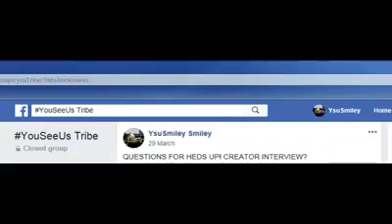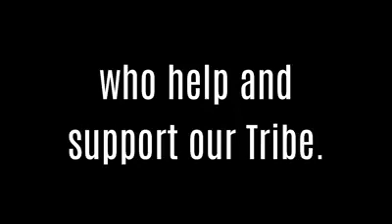For YouSeeUs.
Basic, simple, but deceptively tricky to cut cos they wanted the end how they wanted it. Added some extra sounds and the YSU sting (the whispering at the start).